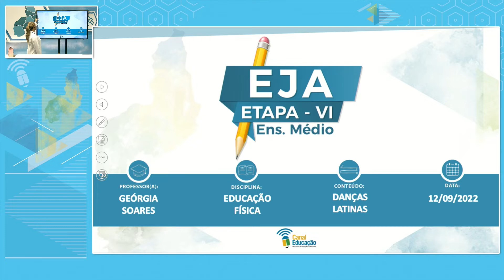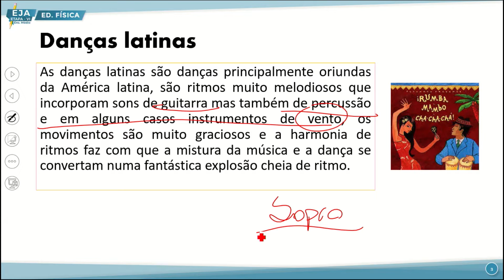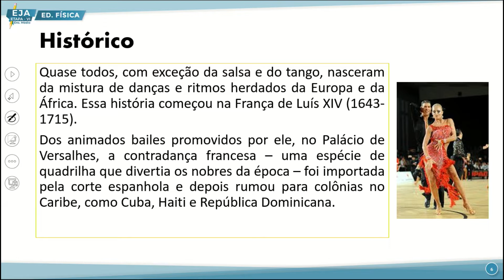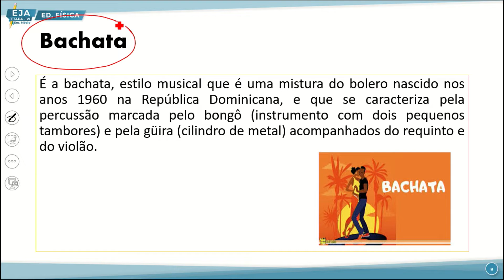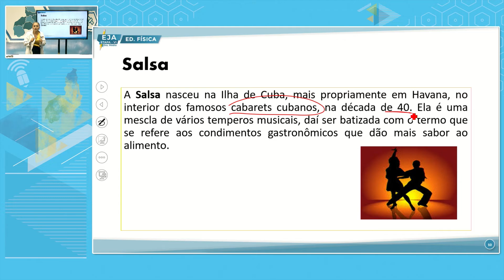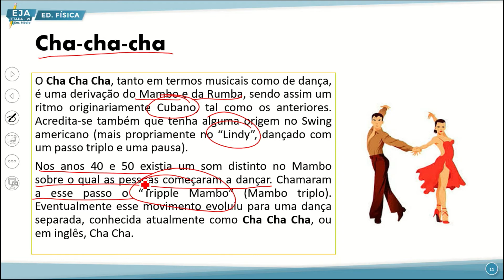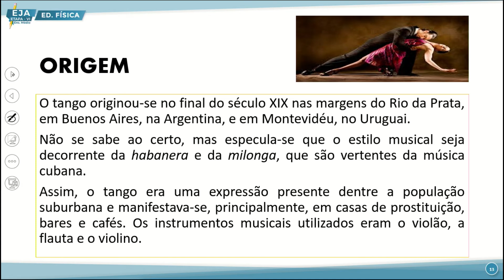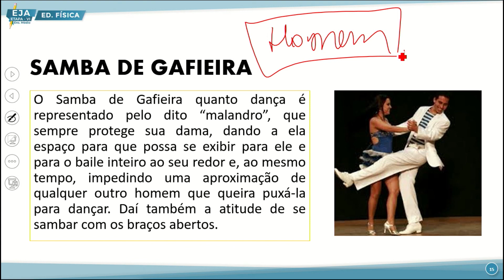EJA VI EDUCAÇÃO FÍSICA 12 09 2022 DANÇAS LATINAS